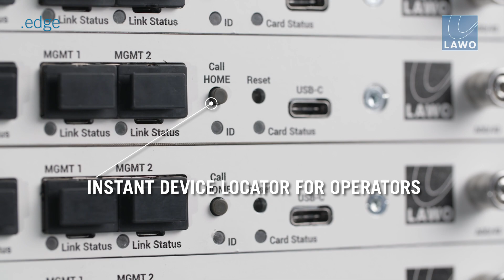Elevator Pitch: Lawo .edge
Discover in 60 seconds why Lawo's .edge Hyper-Density SDI/IP Conversion and Routing Platform is a unique router and gateway offering. In combination with our HOME Apps and a standard server, .edge allows operators to ingest, process and output video footage in a variety of formats.

Lawo's .edge is HOME-native Software-Licensable Infrastructure at its best: start with one processing blade and one rear I/O plate (16, 32 or 48 inputs/outputs, license-selectable), then add three more processing and rear I/O blades for up to 192 inputs/outputs as your needs evolve.

.edge can be positioned close to the sources and destinations and still work as a modular IP router for SDI devices. More features will be announced at IBC 2023.